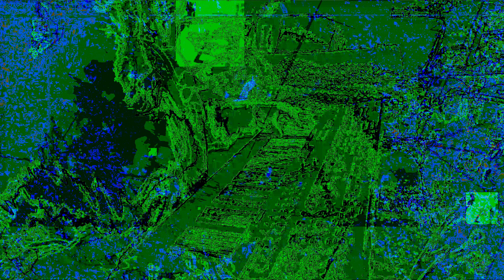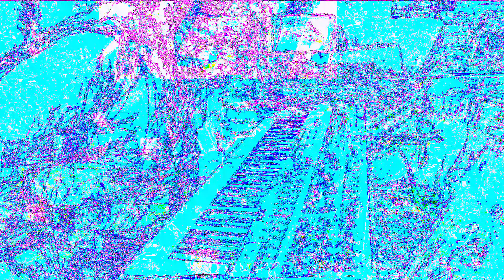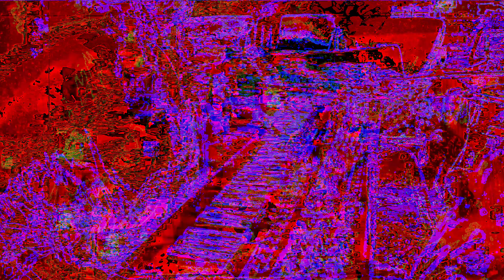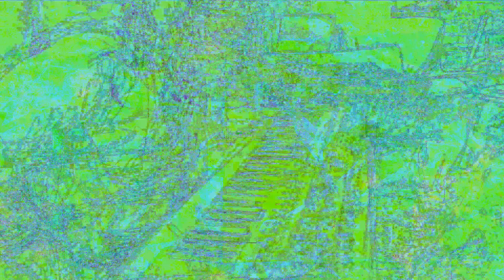[EPILEPSY WARNING] Movie 22 12 05 00h52m06s 12m57s video uploads here. *Photosensitivity Warning*